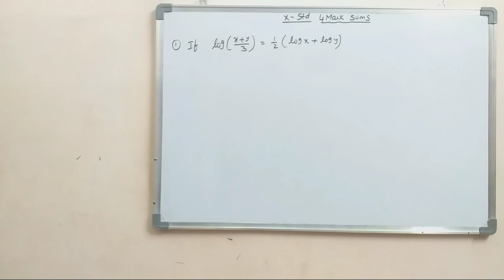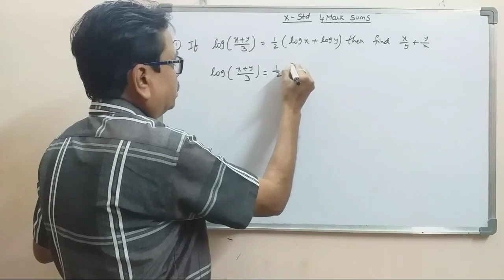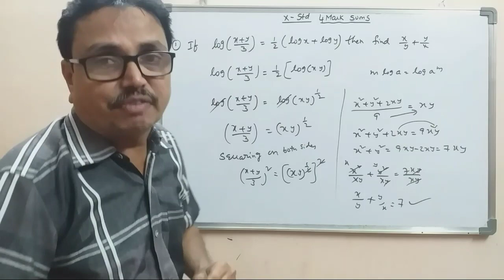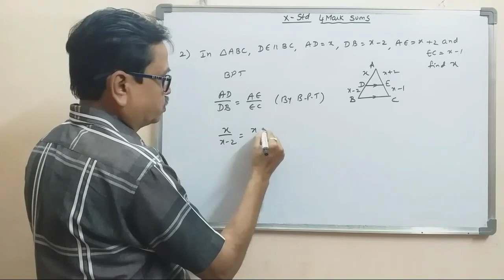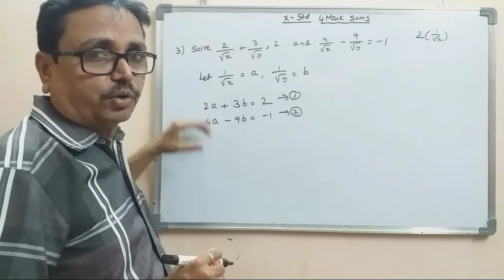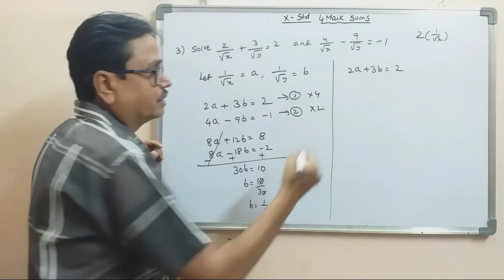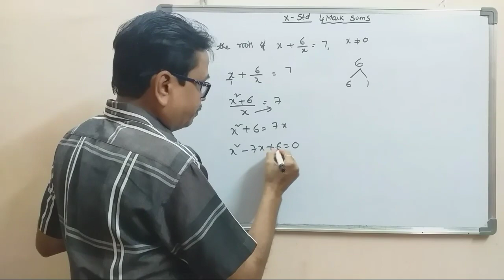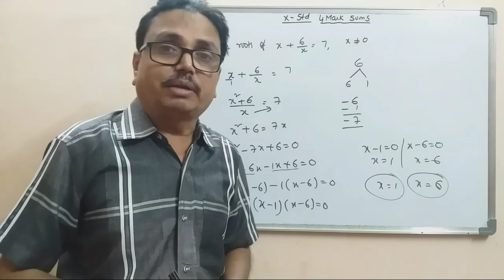లెక్కల ప్రవాహం I X-Std MATHS I Board Exams -2023 I 4 Mark Sums I dsrlmaths I Important Sums I